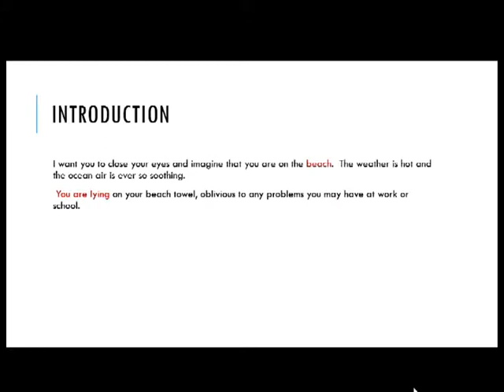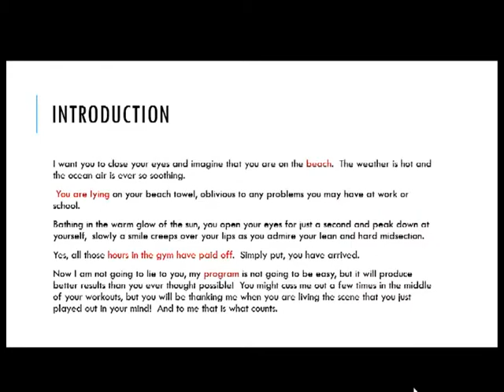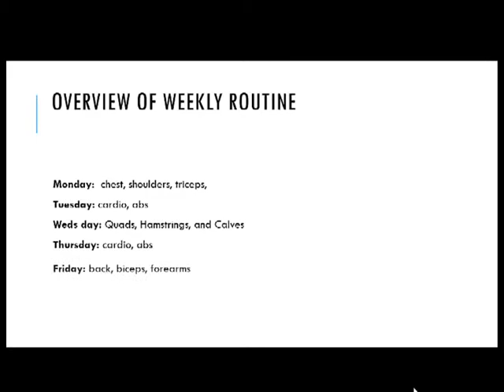Fat loss 12 week workout program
Macro-Nutrients

Good Carbohydrate Choices
What are the best carbohydrate foods to choose when you want to eat healthy?

Good Protein Sources
The best protein foods for fat loss.

Good Fat Sources
Fat is an important component of any diet - but which fats and oils are better choices?
Meal Suggestions

300-400 Calorie Meals
Suggestions for balanced low calorie meals.

Healthy Snacks: In Pictures
Suggestions for healthy snacks.
Healthier Food Brands

A list of US food brands and products that sell healthier and more nutritious options.

Breads and Grains
Bread, Bagels, Buns, Rolls, Pita Bread, English Muffins, Tortillas, Waffles, Couscous, Pasta, Quinoa, Rice.

Cereals
Cold cereals, Hot cereals (instant and non-instant).

Meat and Produce
Beef (and other meats), Chicken and Turkey, Pork, Fish, Canned Fruit, Dried Fruit, Vegetables.

Sweets and Spreads
Jams / Jellies, Peanut butters, Cookies, Dessert Bars, Puddings.

12 week workout plan to lose weight
8 week fat loss program bodybuilding
12 week meal plan for weight loss
12 week weight loss program for men
fast weight loss program
weight loss exercise program
easy weight loss exercises